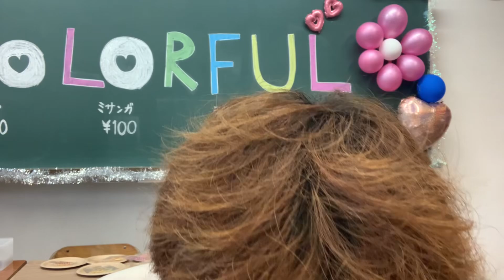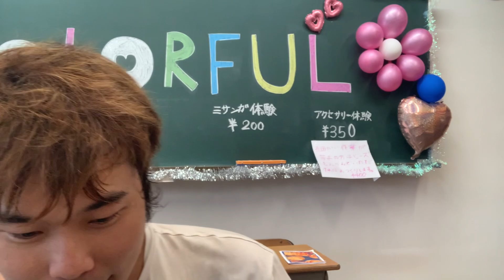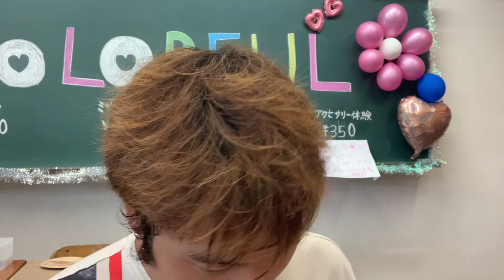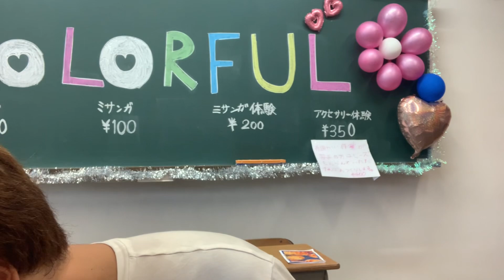キングたくのYJ#28598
羽黒高校学園祭一般公開2024パート4。ファンにブレスレットプレゼントします。作成をDa-iCEのスターマイン歌って見ながら作成。例の方にプレゼント。